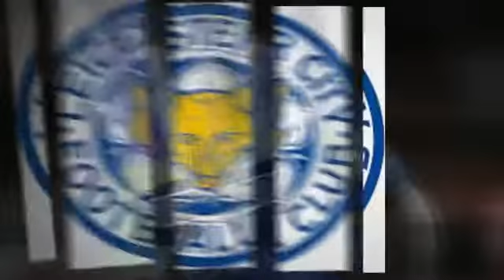LEICESTER TO WIN THE LEAGUE!!!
Surtssafc
Strikerzskills
Joelrobertson